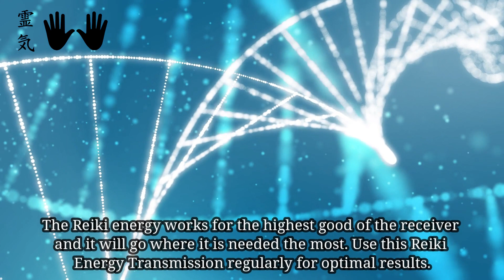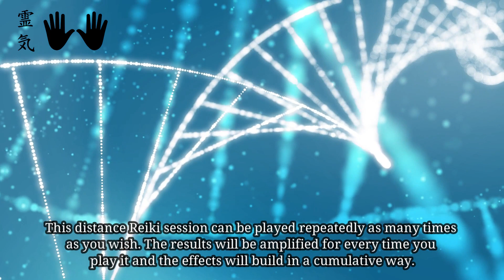Reiki for Wellbeing and Health Improvement - Increase your Wellbeing and Improve your Overall Health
This is a Reiki Energy Transmission from Reiki Master Jonas Kristensen. This Reiki session is focused on increasing your Wellbeing and Improving your overall Health. Use this Reiki Energy Transmission regularly for optimal and continuous results.

The Reiki energy transmitted in this video will reach you by using distance Reiki and the Reiki energy will work for your highest good. You will receive the healing that is for your most benevolent outcome and the energy will go where it is needed the most. This distance Reiki session can be used repeatedly and the results will build in a cumulative fashion, so the healing you recieve could be different depending on the state of your life and affairs at the time if you use it more than once. This Reiki session is given freely to all who would receive it, in the spirit of service to mankind.

Reiki is originally a Japanese form of energy healing where the Reiki Master channel Universal Energy for the benefit of the client and receiver. Reiki is constantly evolving and Reiki energy can be used in almost every area of life to heal, support, invigorate, empower and much more. Reiki works on subtle levels and is usually unseen for the normal person, but it can  be a powerful and transformative tool that can be an enormous blessing in life if used correctly and consistenly. I pray that you will be blessed in the highest and most perfect way by this healing Reiki energy. Namaste.

Write me to learn more about pricing and to inform me about what kind of video you would like to order.